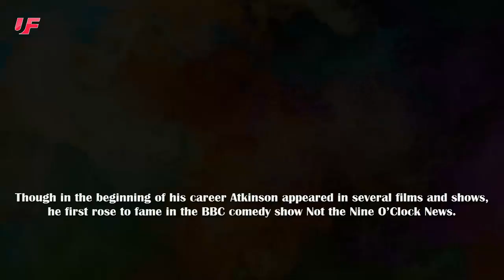Mr. Bean | 10 True Facts About Rowan Atkinson - Mr. Bean Comedy - Mr. Bean Cartoons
Mr. Bean | 10 True Facts About Rowan Atkinson - Mr. Bean Comedy | Mr. Bean
The first episode of the original Mr Bean series starring Rowan Atkinson was first broadcast on 1st January 1990. Since then Mr Bean has become known all over the world. Created by Rowan Atkinson, Richard Curtis and Robin Driscoll, there were only 14 episode of the live action series ever made.

Number 1. Rowan Atkinson and Britain’s ex-Prime Minister, Tony Blair, were schoolmates at Durham Choristers School.
Number 2. Rowan Atkinson has a Masters Degree in Electrical Engineering from Queen’s College, Oxford.
Number 3. Atkinson suffers from a stammer, so he uses over-articulation, a technique to overcome problematic consonants, for the “B” sounds.
Number 4. Rowan Atkinson co-created and co-wrote Mr. Bean, the British sitcom for which he is so famous, while studying for his masters.
Number 5. Though in the beginning of his career Atkinson appeared in several films and shows, he first rose to fame in the BBC comedy show Not the Nine O’Clock News.
Number 6. Atkinson met his ex-wife, Sunetra Sastry, on the sets of Blackadder where she worked as a makeup artist, and has two children with her, Ben and Lily.
Number 7. The original name for Mr. Bean was “Mr. White”. It was then changed to “Mr. Cauliflower” before settling on “Mr. Bean”.
Number 8. Despite being such a popular and much-loved comedy show, the Mr. Bean series has only fourteen episodes each being only twenty-five minutes long.
Number 9. Atkinson also played a supporting character in Sean Connery’s James Bond movie Never Say Never Again (1983).
Number 10. Atkinson earned a significant amount of money. His current net worth is about £85 million (approximately $130 million).